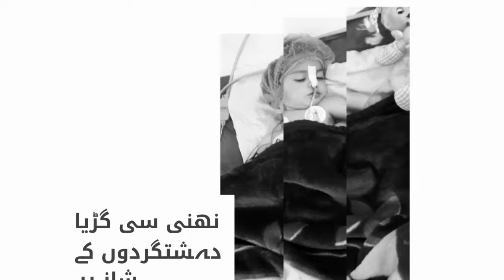IG Nasir Durrani visit Lady Reading Hospital MTI Peshawar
IG Nasir Durrani visit Lady Reading Hospital MTI Peshawar to inquire health of Charsadda Blast injured admit in LRH